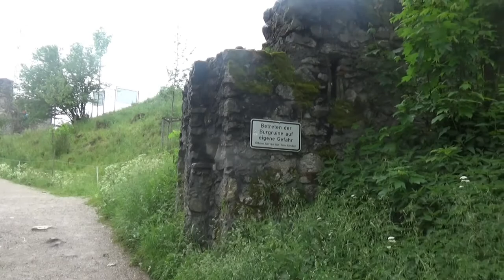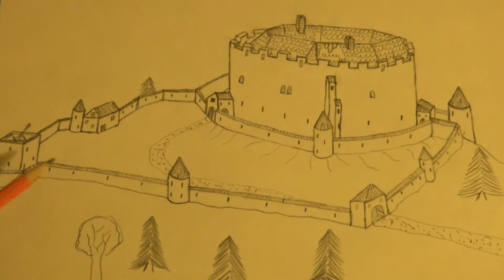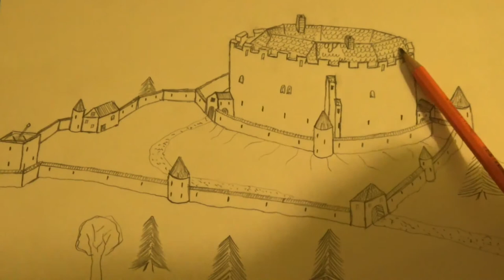Burgruine Eisenberg/Allgäu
Die Ruine Eisenberg bildet mit der wenige hundert Meter danebengelegenenen Ruine Hohenfreyberg ein Wahrzeichen der Region Pfronten im Allgäu. Baulich sehr eindrucksvoll erhalten und gesichert kann man in ihr noch einiges entdecken.